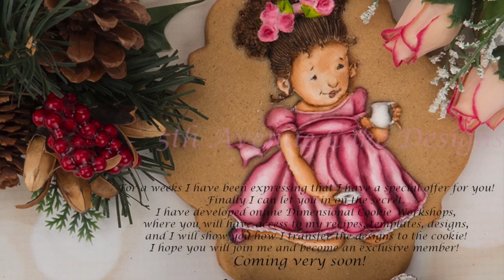How to Decorate Tea for Mommie Cookie 👶🏽🍵🎁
A special person in mine and my daughter’s life has a December birthday, therefor I used royal icing to create character  dimensional cookie of her toddler, as gift to show how much we appreciate her! This technique always makes a grand impression when you   personalize the design! I am sharing this tutorial with you so you may use this method for a special friend!

Supplies Need to Decorate Tea for Mommie
Tipless Bags
-Round Brush
-Square Brush
-Filbert brush
Damp cloth
Paper towel
Materials:
Royal Icing Consistencies:
-Soft Consistency
-Stiff
-Claret
-DustyPink/wine
-Dark Brown
-Shadow Grey
-Brown
Bobbie’s edible glaze for the hair
Lemon extract, cooled boiled water or Everclear